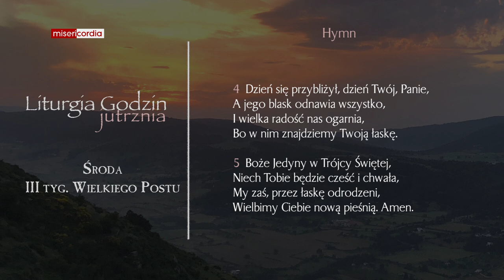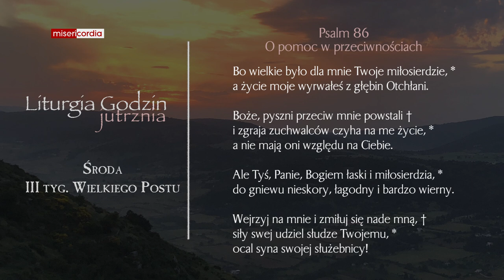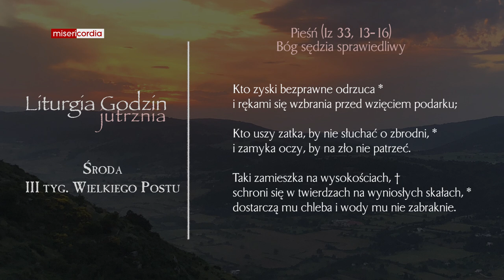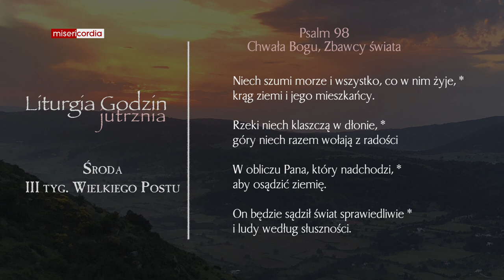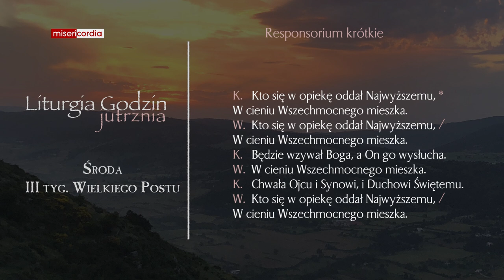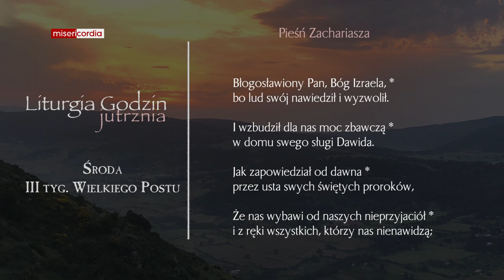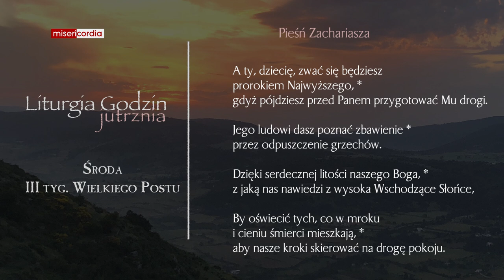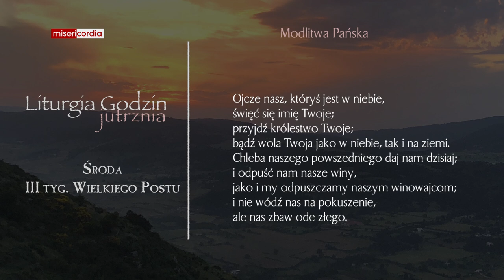Liturgia Godzin | Jutrznia | Środa, III tyg. Wielkiego Postu